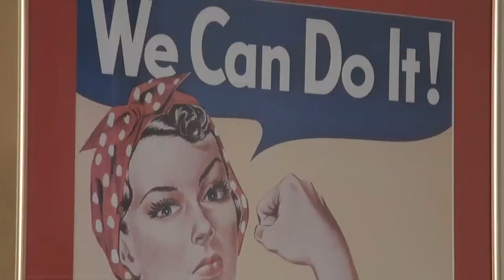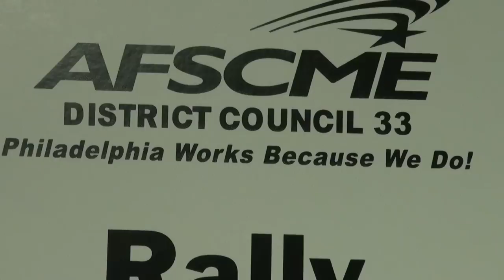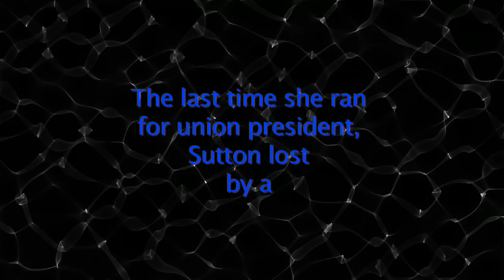Evon Sutton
This conversation with DC 33 Business Manager Evon Sutton accompanies a conversation that's published in Urban Suburban Magazine's January 2012 issue.